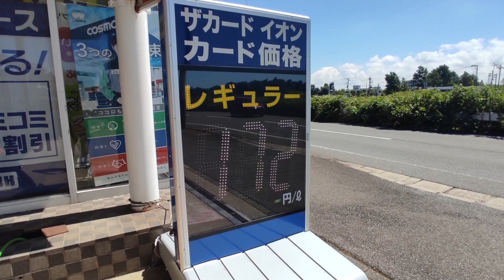【中高年ライダー】twitterと自民党【モトブログ】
twitterの現状と自民党の類似点とは…